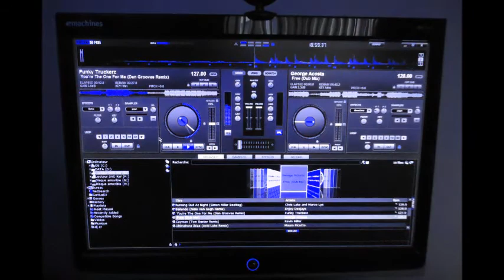dj cr, (im into you )..remix 2011.wmv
dj cr remix 2011